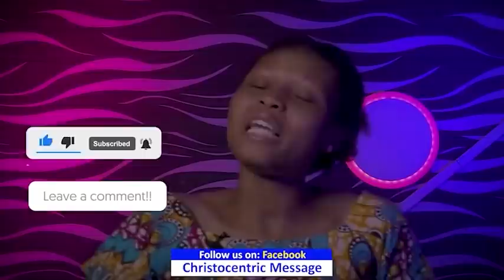WEDNESDAY MIDNIGHT BLESSINGS 1st JUNE 2022 | APOSTLE JOSHUA SELMAN | Good Word Before You Sleep